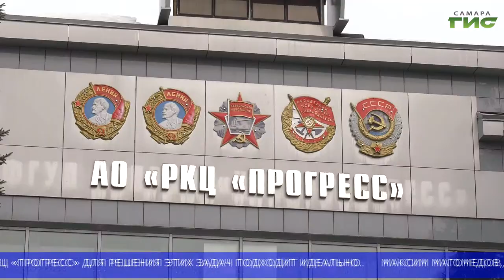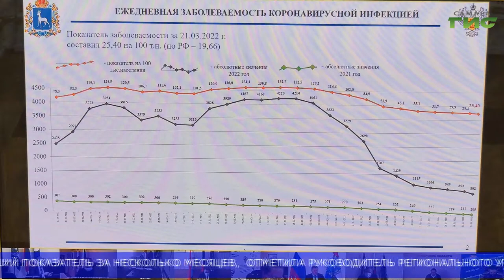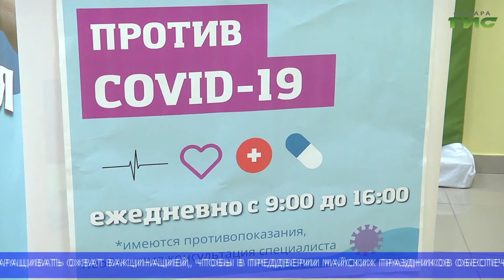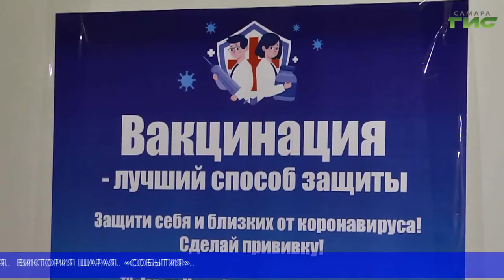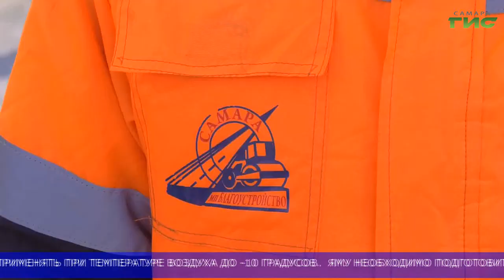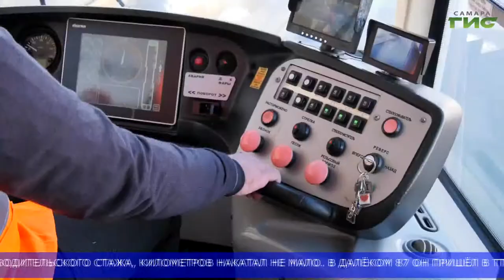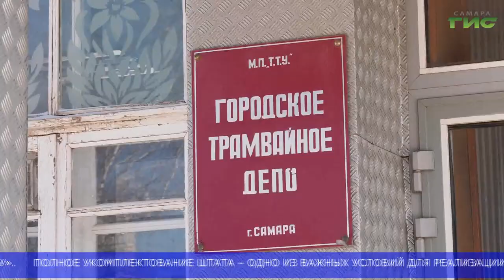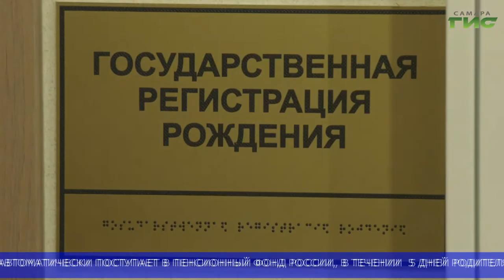"События" (Неделя в Самаре) от 26.03.2022